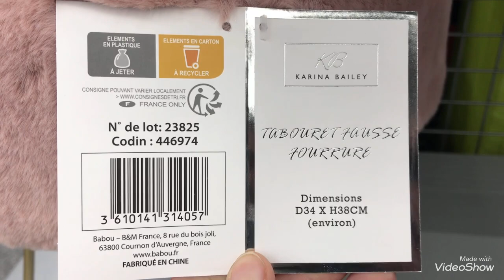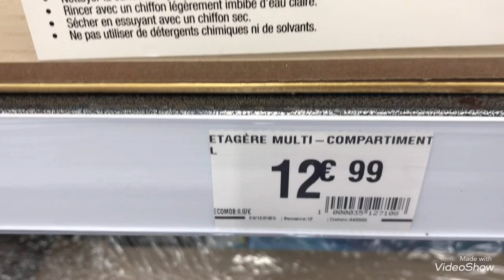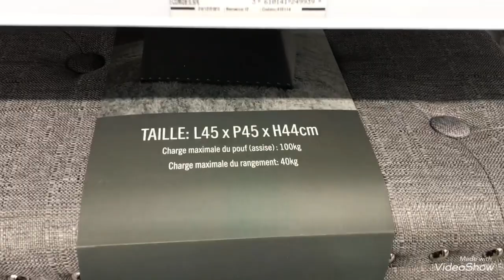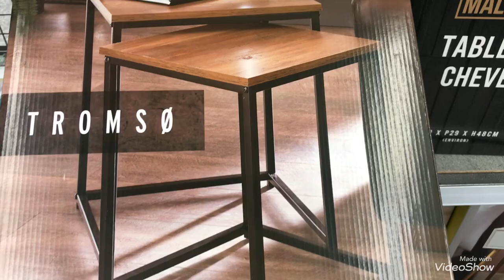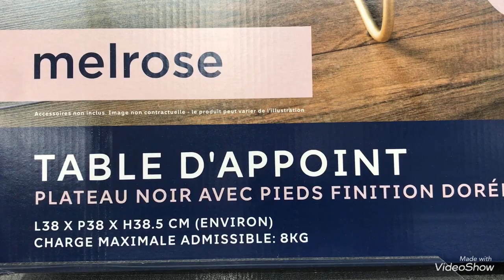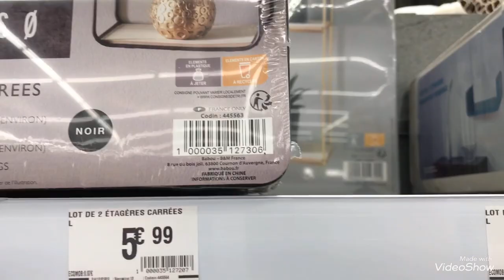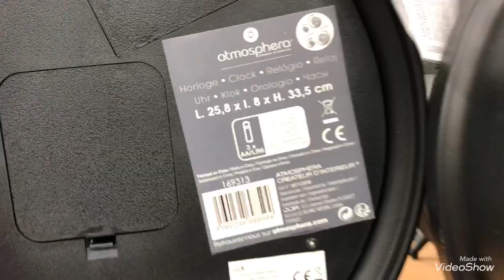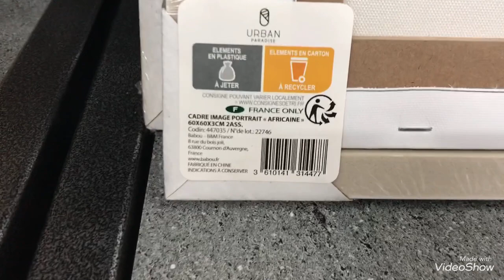ARRIVAGE BABOU 15/02/21 DÉCORATION INTÉRIEUR